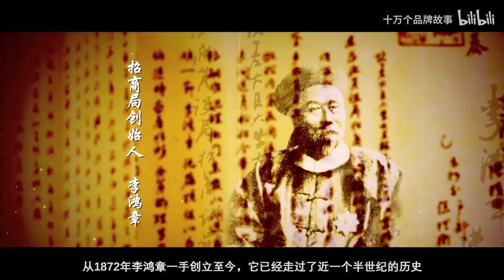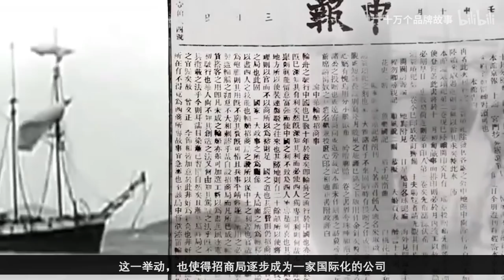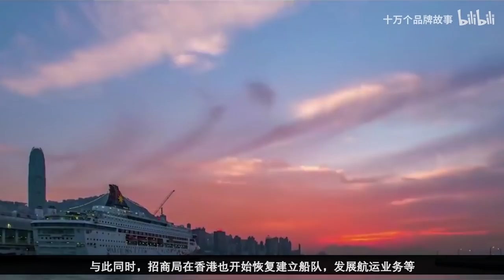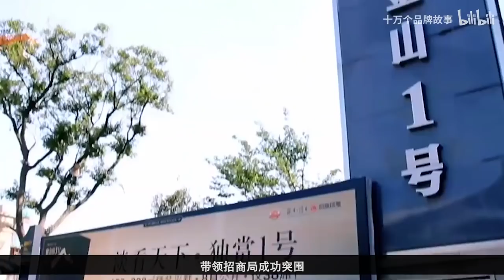洋務運動”唯一血脈“，150年風吹雨打，如今收入已過千億 | 十萬個品牌故事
《招商局——百年招商 乘風破浪》

*視頻05:04秒，出現的人名應該是盛宣懷，糾正下錯誤，配音小哥給配錯了